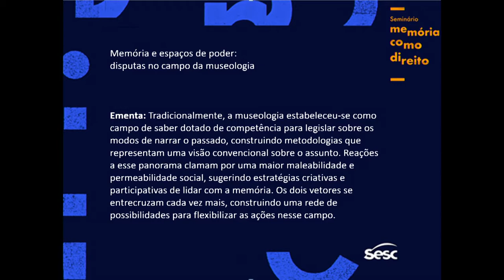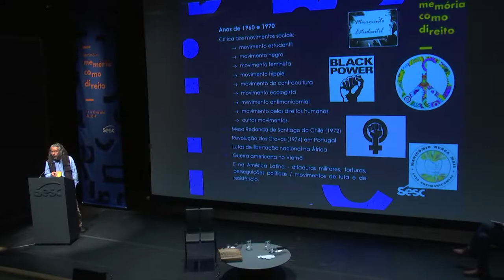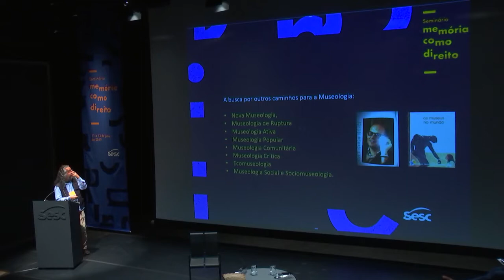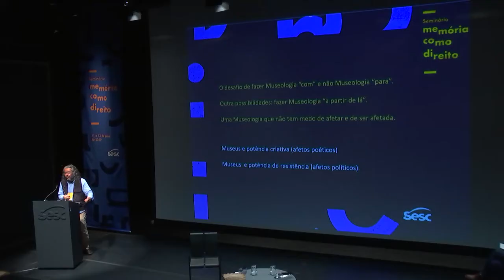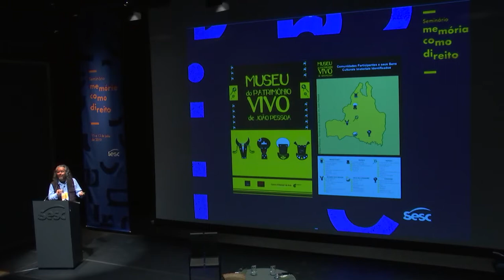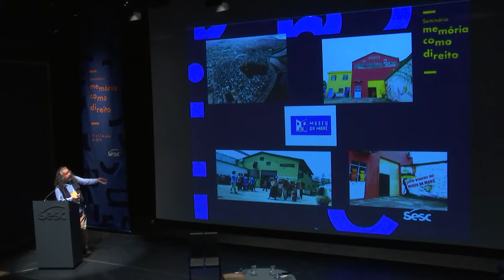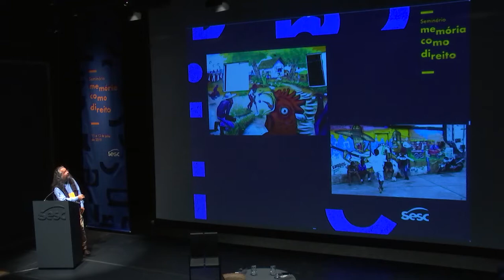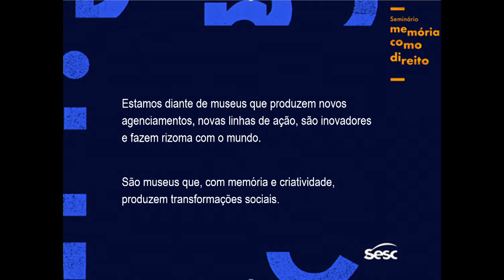Memória e espaços de poder museologia social e práticas afins com Mário Chagas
Tradicionalmente, a museologia estabeleceu-se como campo de saber dotado de competência para legislar sobre os modos de narrar o passado, construindo metodologias que representam uma visão convencional sobre o assunto.

Reações a esse panorama clamam por uma maior maleabilidade e permeabilidade social, sugerindo estratégias criativas e participativas de lidar com a memória.

Os dois vetores se entrecruzam cada vez mais, construindo uma rede de possibilidades para flexibilizar as ações nesse campo.

• Mário Chagas - Poeta e museólogo, Professor da Faculdade de Museologia da UNIRIO, diretor do Museu da República e Presidente do Movimento Internacional para uma Nova Museologia – MINOM – Rio de Janeiro/RJ